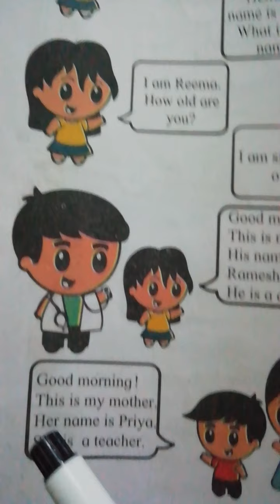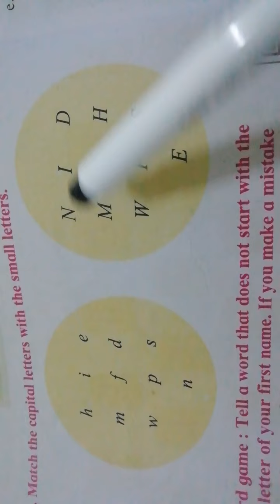English... Know each other /Let's learn the Alphabet... Std I (30/07/20)